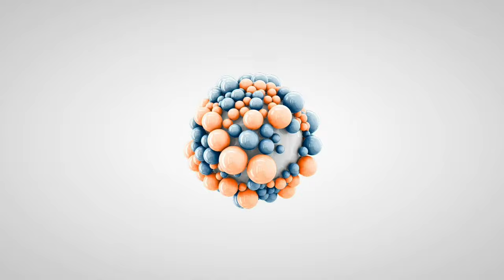Jasper | 5 Month Old Great Dane | Off Leash Great Dane Training, Georgia